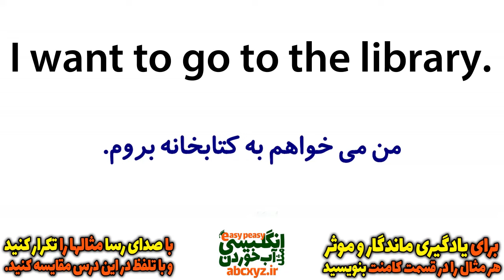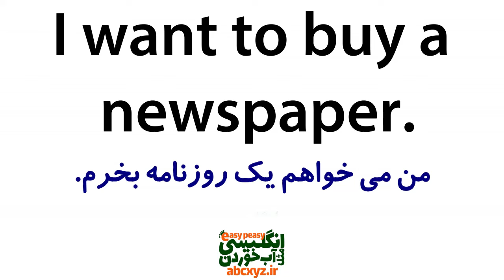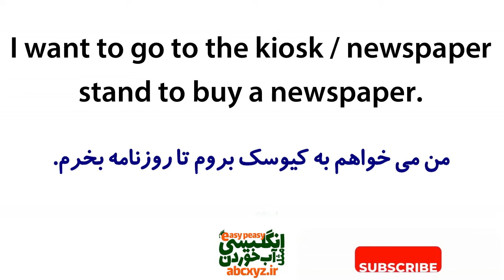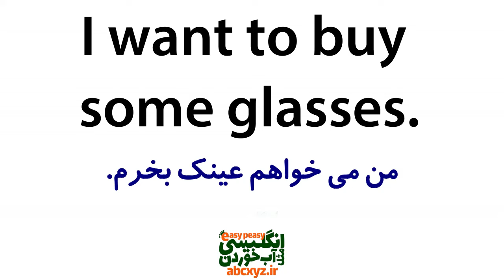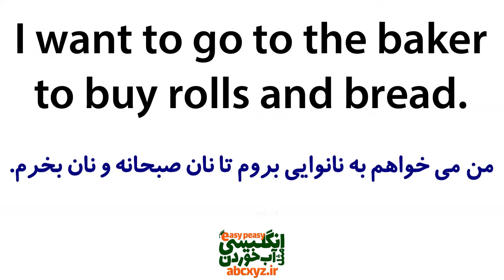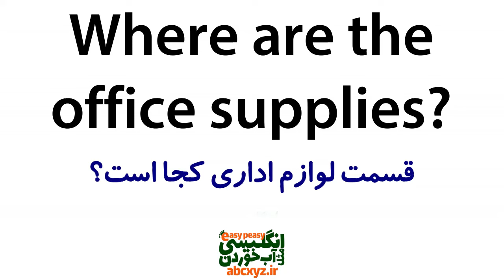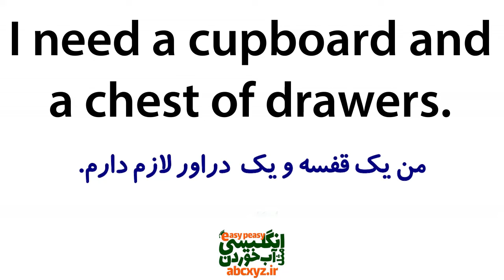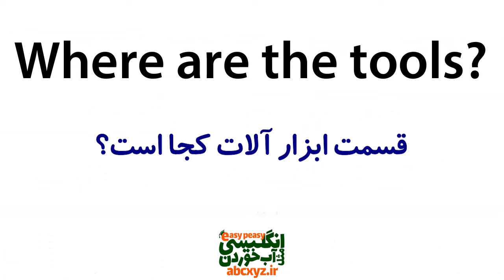یادگیری زبان انگلیسی مثل آب خوردن در 20 روز | درس 11